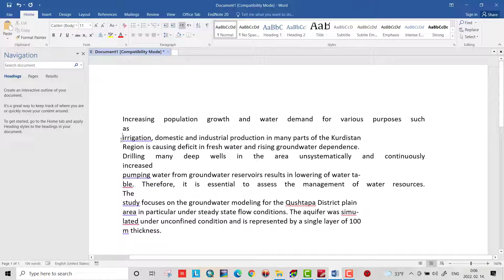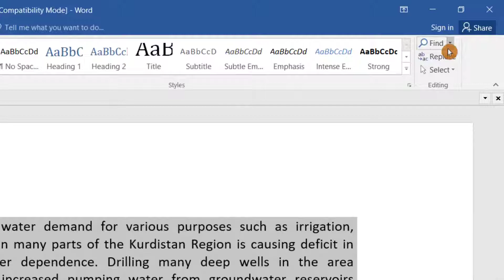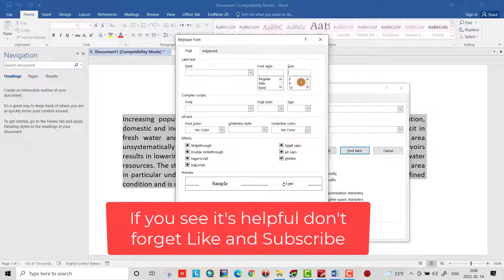How to delete extra spacecs between words in ms word delete extra spaces in ms word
Learn to delete extra spaces between words in ms word.